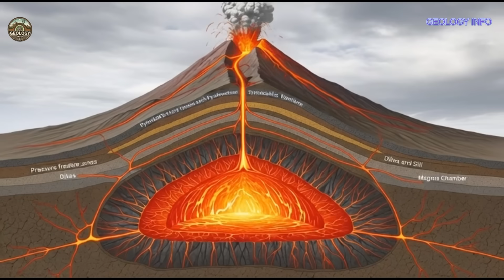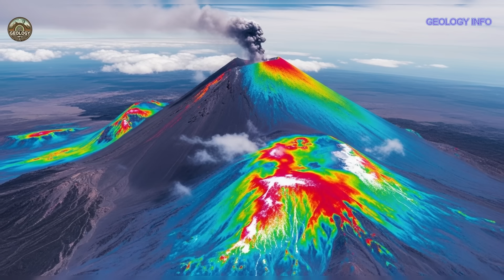MULTIPLE VOLCANOES WAKING UP IN KAMCHATKA. AFTER THE 8.8 MEGAQUAKE. A BIG ERUPTION MAY OCCUR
Russia's Kamchatka Peninsula is experiencing an extraordinary geological sequence that has scientists on high alert. Following the magnitude 8.8 mega-earthquake that shook the region in July 2025, multiple massive volcanoes simultaneously awakened from periods of dormancy that, in some cases, lasted centuries. This video takes an in-depth look at the historical connection between large earthquakes and catastrophic volcanic eruptions, exploring why Kamchatka may be preparing for an event of unprecedented proportions.

With more than 130 volcanoes concentrated on a single peninsula, including some of the largest stratovolcanoes in the Northern Hemisphere, the region represents one of the most dynamic and potentially dangerous geological environments on the planet. We examine seismic data showing continued anomalous activity, satellite observations revealing increasing thermal anomalies, and historical patterns that suggest large earthquakes often precede the most explosive eruptions in human history. In this video, you will learn about:

The unprecedented seismic sequence with three magnitude-seven earthquakes and dozens of magnitude-six earthquakes
The five major volcanoes that awakened after six hundred years of dormancy
How volcanoes like Vesuvius, Krakatoa, and Pinatubo were preceded by major earthquakes
What differentiates Kamchatka's current situation from the 1952 mega-earthquake
The monitoring systems that monitor this crisis in real time

📱 Share with anyone interested in extraordinary natural phenomena